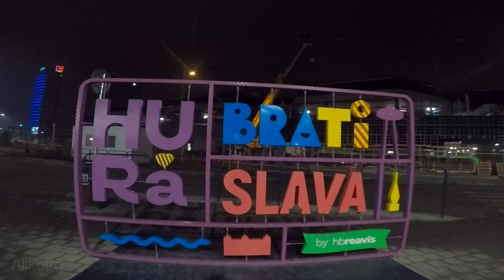cesta do Egypta, Hurgada 1 - 8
Hurgada je egyptské turistické centrum na pobreží Červeného mora. Mesto bolo založené na začiatku 20. storočia a od 80. rokov ho postupne rozširovali americkí, európski a arabskí investori na popredné turistické centrum pri Červenom mori. Dnes navštívi Hurgadu ročne až milión turistov.